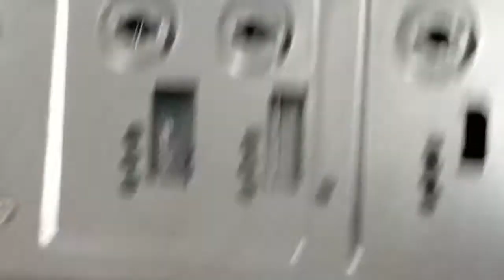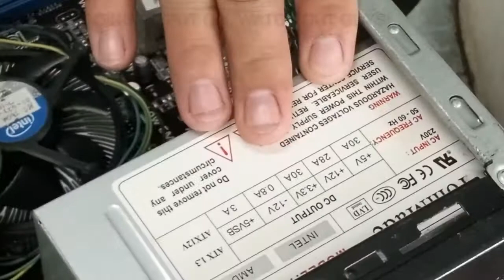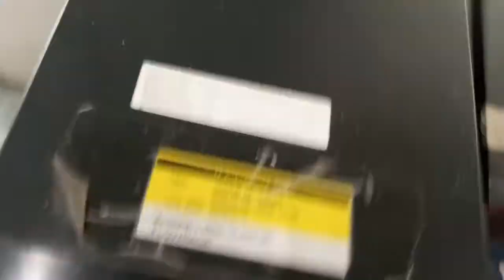SYSTEM UNIT POWER SUPPLY FAN STOP BLOWERING OF AIR | WATCH!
SYSTEM UNIT POWER SUPPLY FAN STOP BLOWERING OF AIR